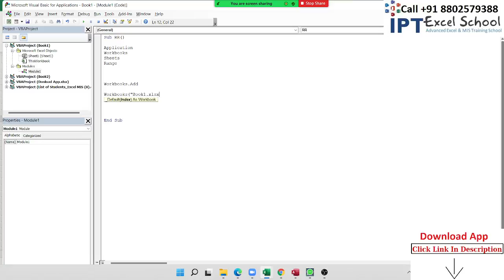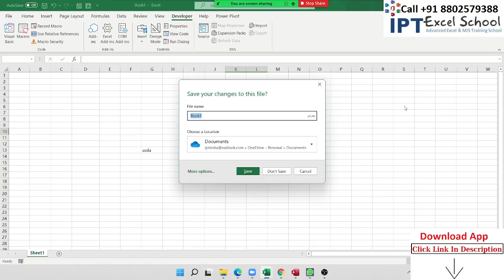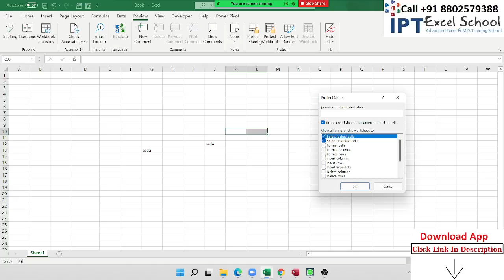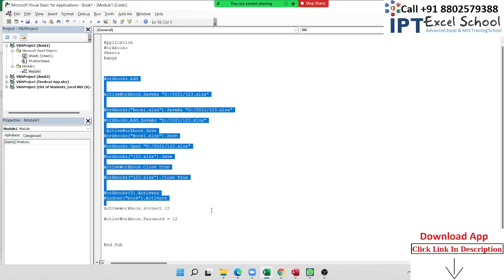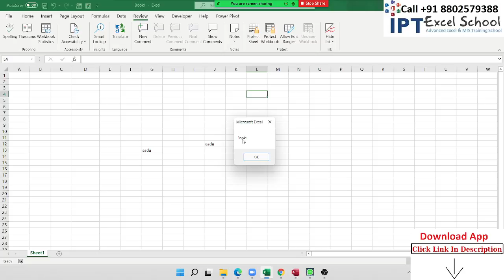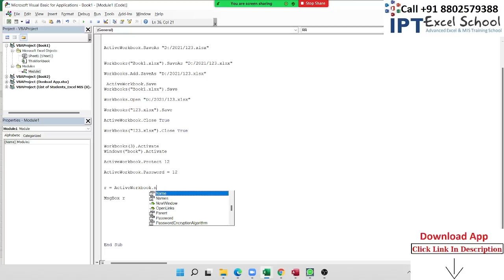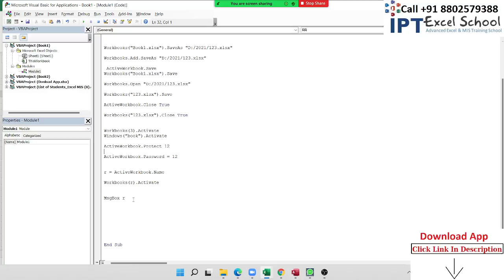VBA Macros Programming - Day 2 in Hindi Live Class Online